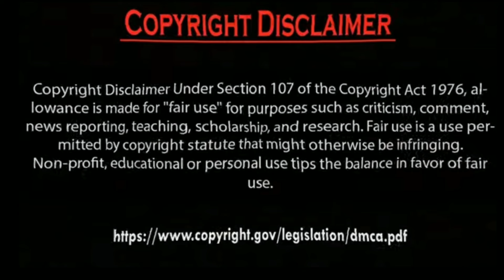Erkan Meriç Ve Hazal Subaşi.by Usman Creation